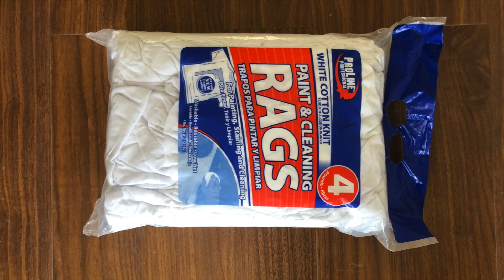White Cotton Rags baler Bale Of Rags compress baler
1.Fully automatic waste cardboard box/OCC/ONP baling press machine,
2.Vertical carton box baling machine, plastic pet bottles compress machine.
3.Metal scrap baling press machine, steel wire compress baler machine.
4.Aluminum chips/shavings briquetting press machine, copper turnings/swarfs briquetting press machine.
5.Wood shavings bagging press baler machine, silage bagging baling machine.
6.Wiping rags bagging press baler machine, waste clothes/second hand clothing/old clothes baling machine.
7.Plastic lumps/pipes shredder machine, plastic scrap blue shredder machine.
8.Metal scrap shredder machine, double shaft shredder machine, wood pallet shredder machine.
9.Plastic lumps granulator machine, plastic barrels crusher machine.
10.Hydraulic shear machine for heavy metal scrap, copper cable wire shear machine.